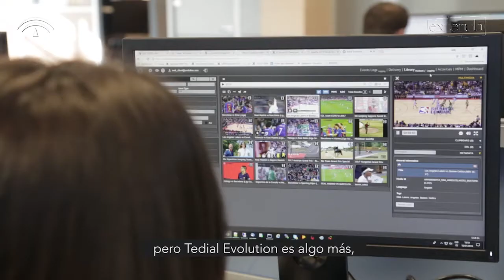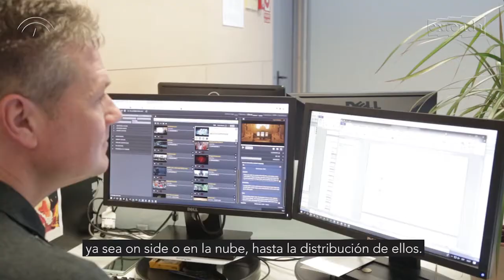Tedial desarrolla el software que utilizan las principales cadenas de televisión del mundo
Tedial es una de las tres únicas firmas a nivel mundial dedicadas al broadcast, es decir, a la automatización y gestión de procesos relacionados con contenidos audiovisuales. La empresa malagueña ofrece a sus clientes una única plataforma desde la que canales de televisión, productoras de cine o agencias de publicidad puedan trabajar de forma integrada con estos contenidos audiovisuales.